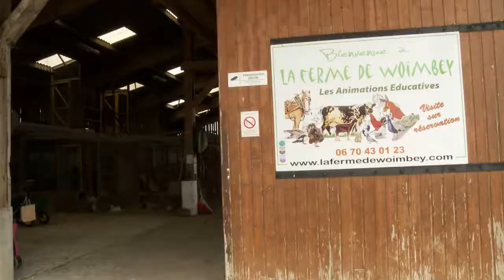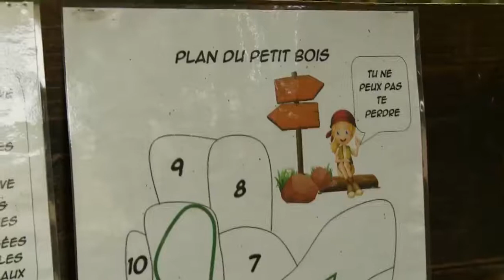Ferme de Woimbey 2